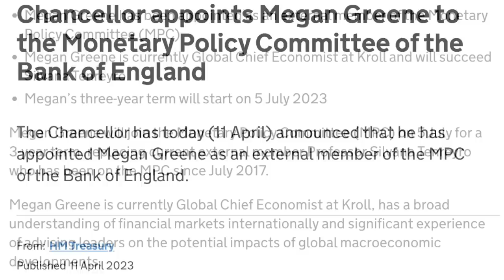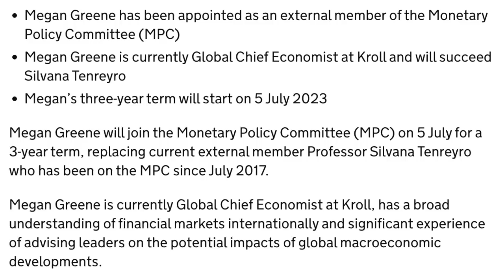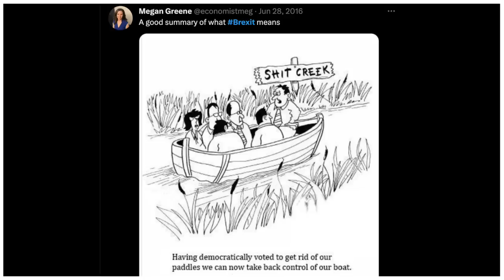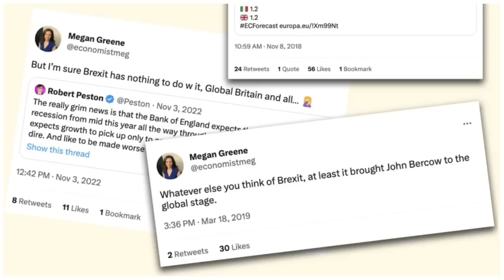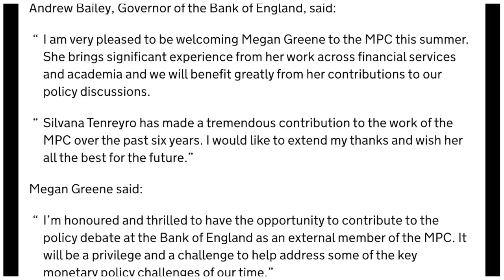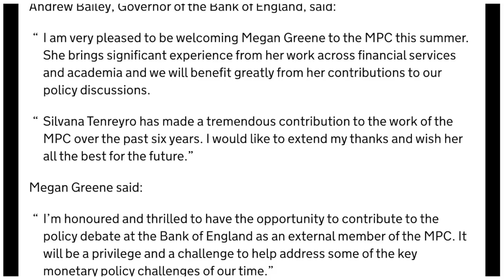Jeremy Hunt APPOINTS Anti-Brexit Pro-WEF Economist